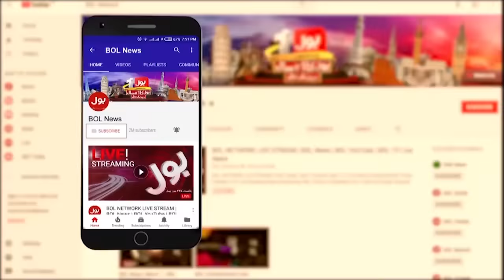Hamas Ka Israel Par Hamla | 350 Israelis dead | Israeli Ministry Of Defense confirm | Breaking News